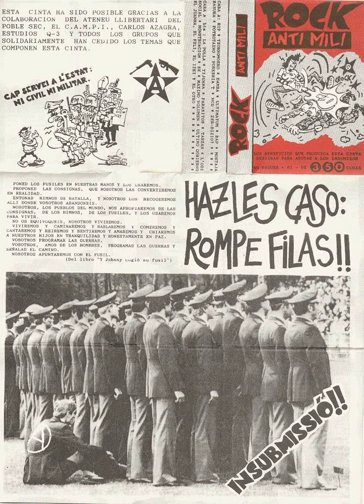B3. La Polla Records - Moriréis como imbéciles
V/A Rock Anti Mili K7 1988

Recopilatorio del famoso k7 del año 1988 donde recoge varios temas de punk rock de las mejores bandas nacionales.